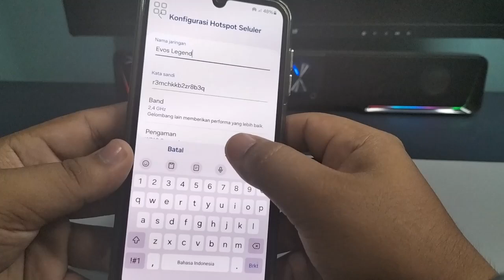Cara Mengganti Nama Hotspot Di Hp Samsung A15 A15 5G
"Terima kasih"